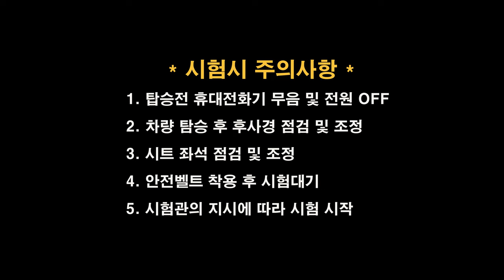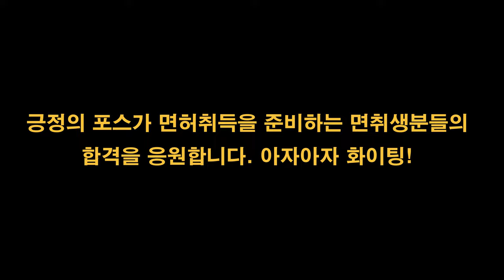의정부면허시험장 도로주행 C코스💗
의정부운전면허시험장 도로주행 C코스 입니다.